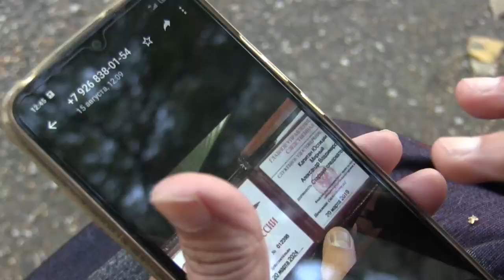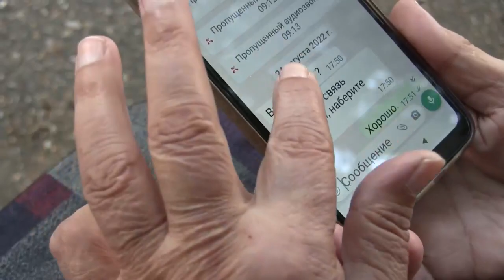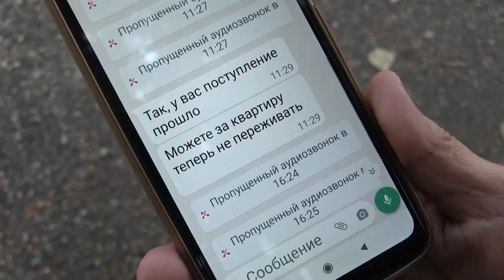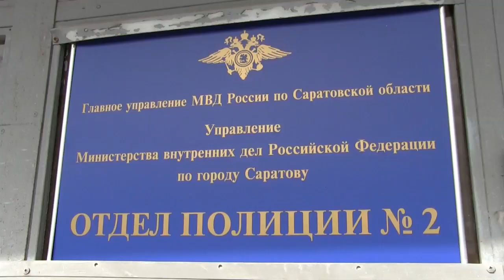"Ваша квартира в залоге". Пенсионерку из Заводского района обманули на 800 тысяч